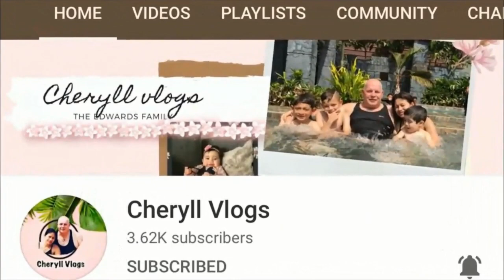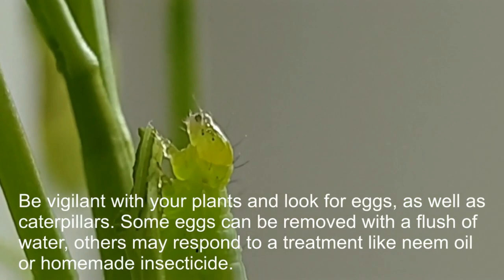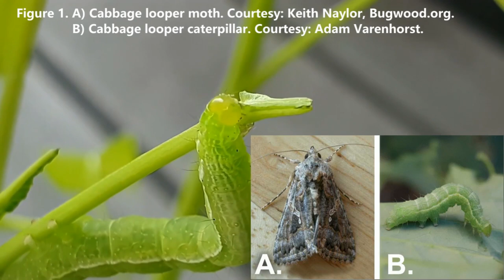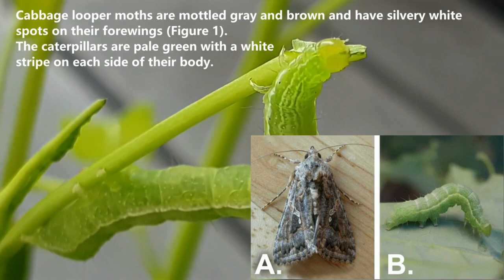LOOPER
Spinach and other leafy vegetables can be plagued by caterpillars. A common type of caterpillar on greens is a looper. Loopers are light green caterpillars that completely or partially eat leaves of vegetable plants. These caterpillars are the larvae of variuos moths; the most common is the cabbage looper.

 Looper - any of the usually rather small hairless caterpillars that are mostly larvae of moths (families Geometridae and Noctuidae) and move with a looping motion in which the hind prolegs draw the posterior body toward the front followed by forward extension by the anterior legs
— called also inchworm

How do I get rid of caterpillars on my spinach?

Pluck the caterpillars off your plants and drop them into a bucket of soapy water. Be vigilant with your plants and look for eggs, as well as caterpillars. Some eggs can be removed with a flush of water, others may respond to a treatment like neem oil or homemade insecticide.

Identification :
Cabbage looper moths are mottled gray and brown and have silvery white spots on their forewings (Figure 1). The caterpillars are pale green with a white stripe on each side of their body. They have two pairs of prolegs (legs in the middle of their bodies). When disturbed, the caterpillars will make a loop shape with their bodies.